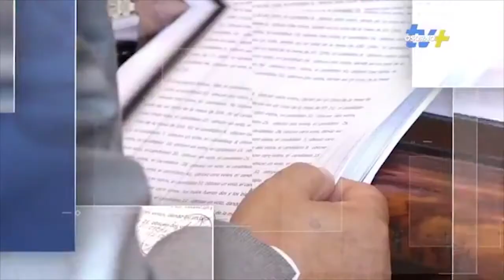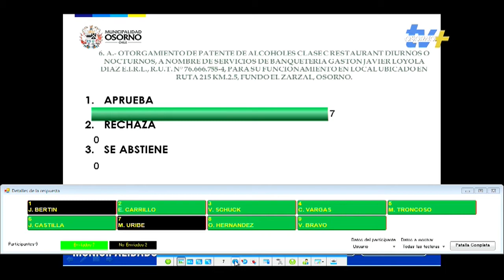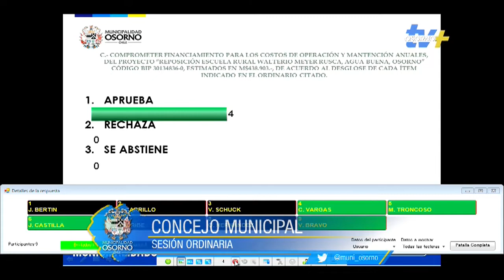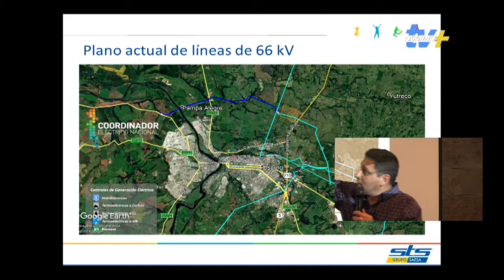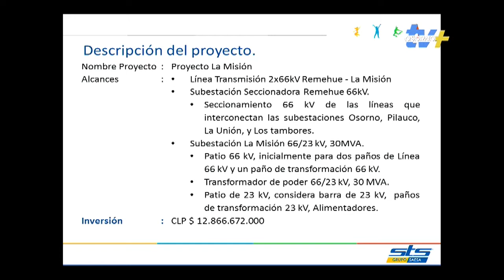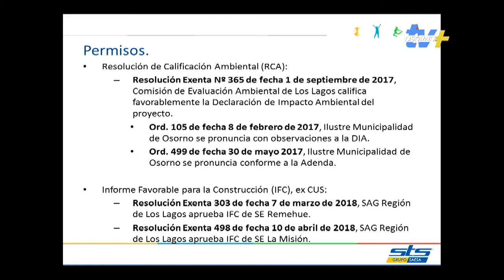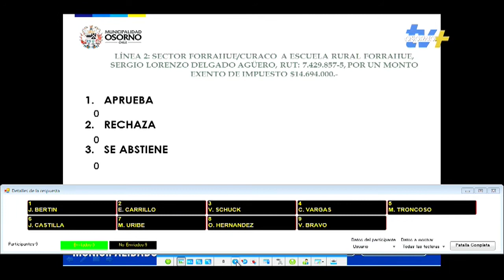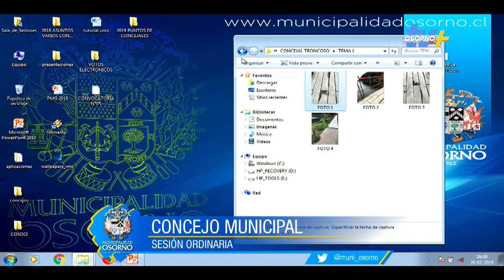Consejo Municipal 26 de Febrero 2019